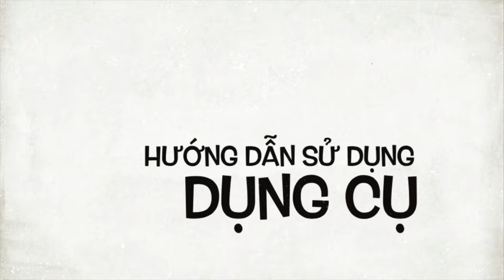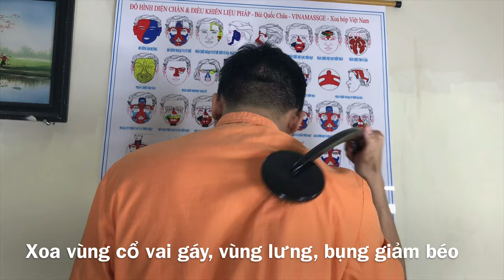Cây gương sen - Chữa mỏi cổ vai gáy, đau lưng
Gương sen với cán dài có thể với ra sau lưng, chữa đau nhức lưng mỏi cổ vai gáy.